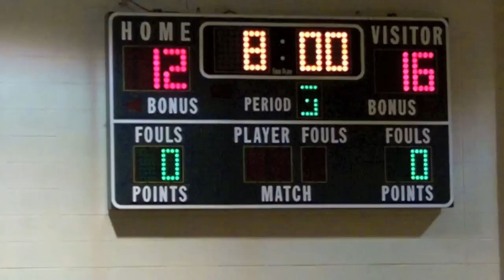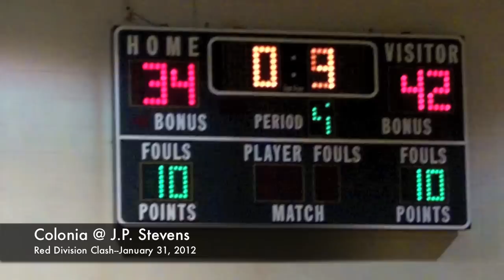GMC Hoops Highlights--January 31, 2012--Colonia @ J.P. Stevens--Red Division Clash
Here are video highlights from the second half of action in the Red Division Clash between Colonia and J.P. Stevens.  After Stevens guard, Brandon Ahmed tied the game at 32-32 with a score at the 2:28 mark of the fourth quarter, Colonia closed the game with a 10-2 run as the Patriots limited the Hawks to no field goals while getting one of two from the line from Trent Barneys with 2:26 to go, and a three from Jordan McDaniel at the 1:56 mark for a 36-32 lead en route to a 42-34 victory.